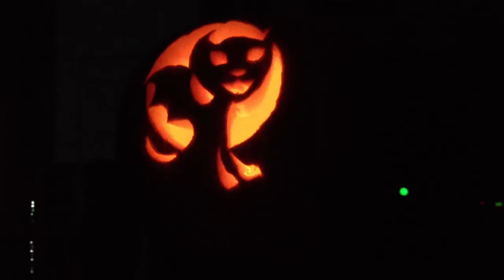Bauer's made a Jack-o-lantern! Spooky black cat!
Bauer's made a Jack-o-lantern!